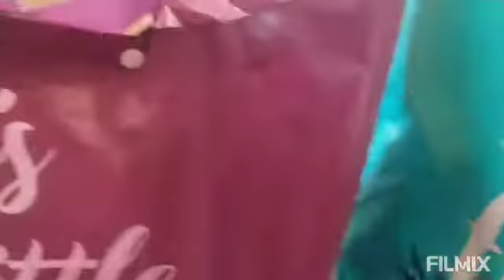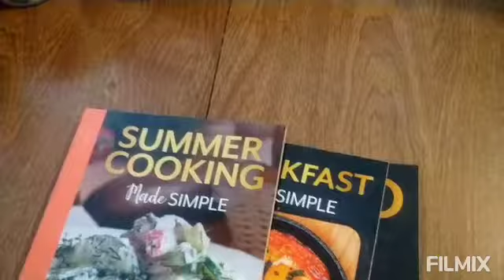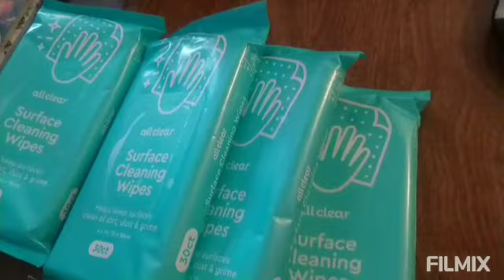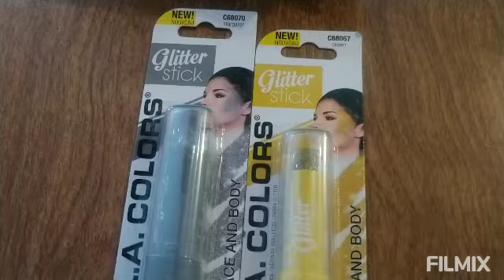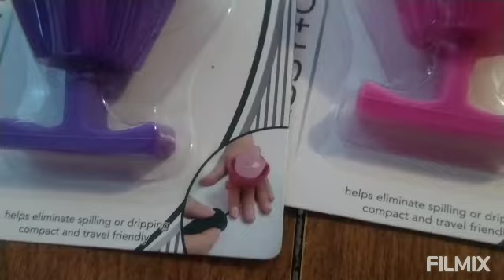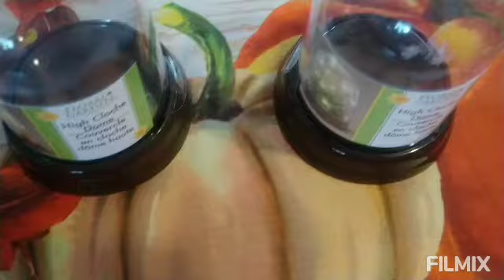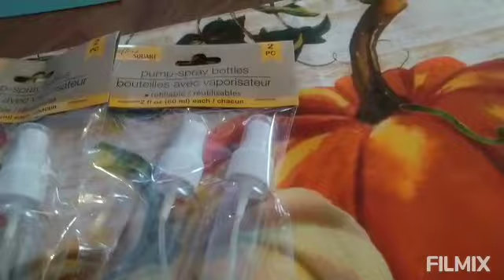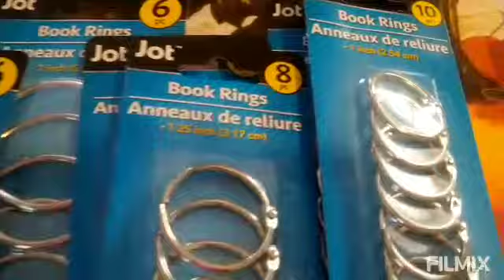🎃Dollar tree haul🎃